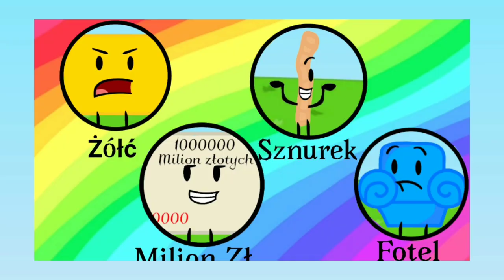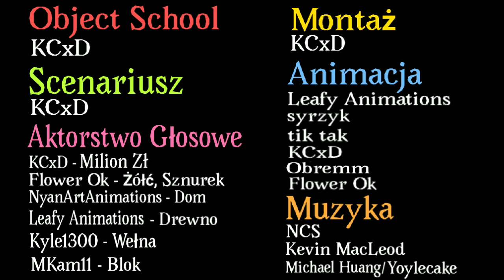OS 11: Droga do Komfortu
Kojarzycie tą zabawę "muzyczne krzesła", bawiliście się w nią pewnie kiedy byliście mali, cóż, oto ona, ale bardziej trudna i z tylko jednym krzesłem, a na muzykę nie starczyło. I uwaga, podczas ceremonii eliminacji dochodzi do ciekawego twistu...

"Szkoła" to rekomendowana postać (jak by co :P), a jej autorem jest użytkownik "KRÓL PAKERO I".